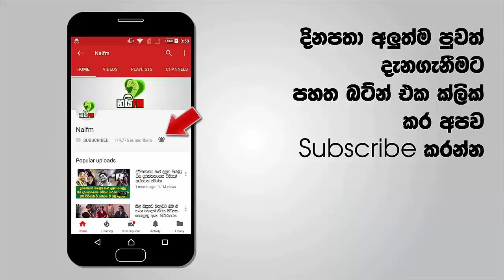රටම හඳුනන මර්වින් සිල්වාගේ පුත් මාලක සිල්වා කොළඹ සුපිරි හෝටලයකදී ඉරාණ තරුණියක් සමඟ යුග දිවියට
රටපුරා මහත් ආන්දෝලනාත්මක පුවත් මැවූ චරිතයක් තමයි මර්වින් සිල්වා කියන්නේ ඔහුගේ පුත් මාලක සිල්වා ගැනද විවිධ කාල වලදී විවිධ පුවත් අසන්නට දකින්නට ලැබුණා ඔන්න ඉතින් මර්වින් සිල්වාගේ පුත් මාලක සිල්වා ගැන අයෙත් ෆේස්බුක් එකේ කතාබහ වෙන්නට පටන් අරගෙන .

ඒ ඔහු ඊයේ දිනයේ ඔහු විවාහ දිවියට එළඹීම නිසයි mount lavinia හෝටලයේදී මෙම මංගල උත්සවය පවත්වා තිබෙන අතර මාලක සිල්වා අතිනත ගත්තේ ඉරාන ජිාතික තරුණියක් වන Orfa සමඟයි. වැඩි විස්තර සහ ඡායාරුප සහිත වීඩියෝව පහතින්